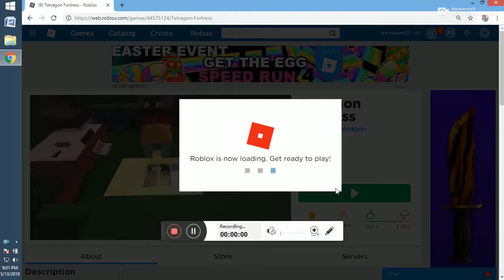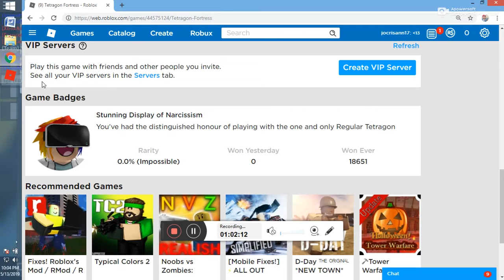roblox part 4 20190512